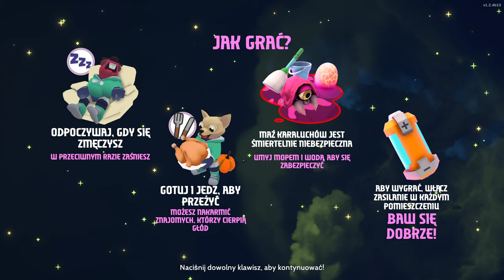Poza Przestrzenią czyli nie udany Szalony Kołop | Out of Space